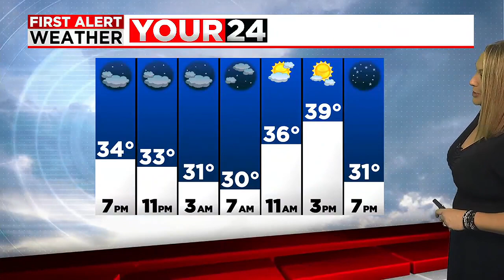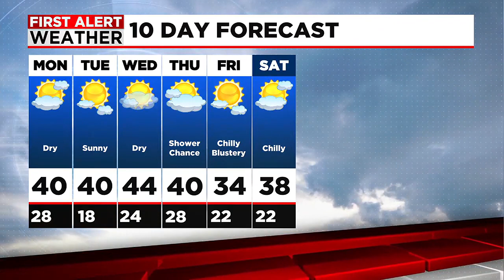Janna's New Year's Forecast!